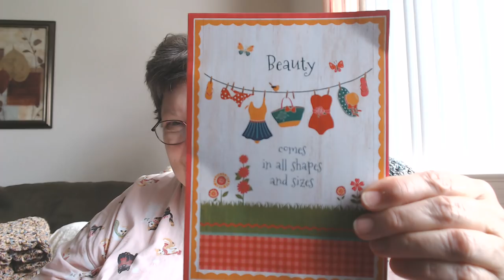More Squares*TOP GIVEAWAY*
Crafty Floridian giving a crocheted top Plus size made by Billie* More squares in Mail and another square WIP for Unraveled Mitten.

Mail Hats for KIds to:

Billie Mills
6841 Willow Creek Circle #106

                     Billie Mills